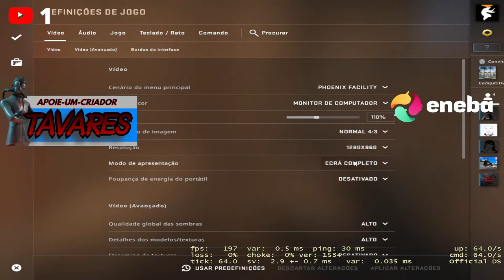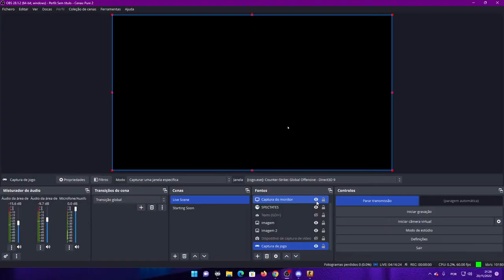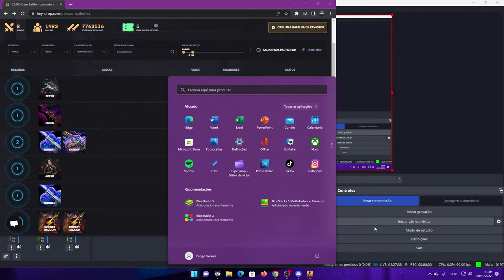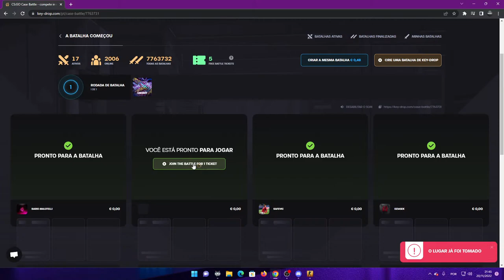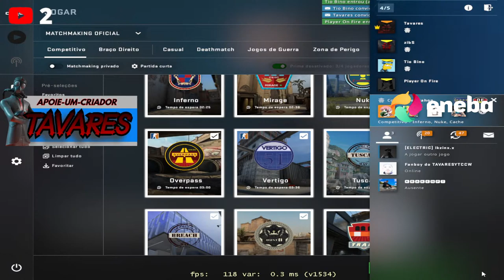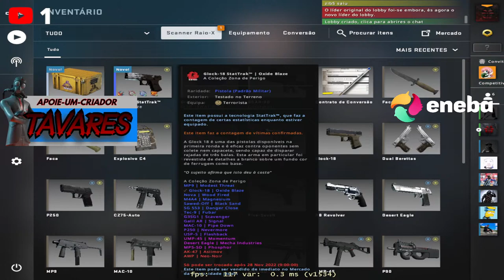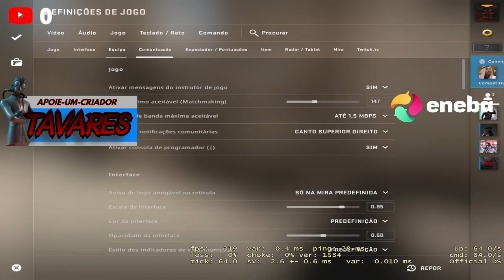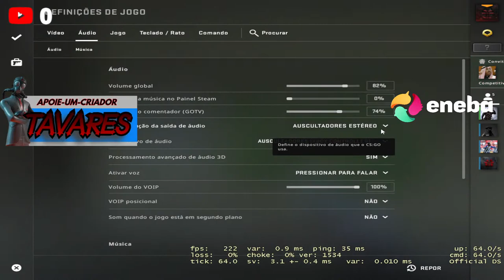PLAY FORNITE NA CONTA PRINCIPAL ENTRE JOGOS COM VOÇES👉TAVARES NA SHOP 👈ad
E💲Queres ajudar o canal?💲👑
                PARCERIAs

🎮 Epic Games ➔ Utiliza código de criador "TAVARES" sempre que fores adquirir algo na loja do Fortnite!

💲DOAÇÕES💲
Qualquer tipo de doação é para ajudar o canal e não com algum objetivo em troca.
não é refundable, obg

🔴LETS GOH MEUS PUTOS CONTO COM O VOSSO APOIO
 E NAO SE ESQUECAM 🔴👉TAVARES Na SHOP👈

💲Top Donators:
👑 BL kiko    31,00 EUR €
👑 Peixoto  32,00 EUR €
👑 Daniel.heat603 18,00 EUR €
👑 gui Do guys   10,00 EUR €
👑 Rotz   4,99 EUR €
👑 Duarte Santos 10,00 EUR €
👑 Gonçalo vilar  3,00 EUR €
👑 Andreia Cravalho 1,00 EUR €
👑 Lucas 1,00 EUR €
👑 eRa RUSSO 2,00 EUR €
👑 D1as 1,00 EUR €
👑 Diogus_Mx Pires 1,00 EUR €
👑 Hugosousaaaa 6,00 EUR €
👑 Brecha Novo 2,00 EUR €
👑 ANJO 32 GAMER  0,99 EUR €
👑  CJ depois das drogas  5,00 EUR €
👑 kiNGGAMER YT 1,00 EUR €
👑 Frick Gamer        1,00 EUR €